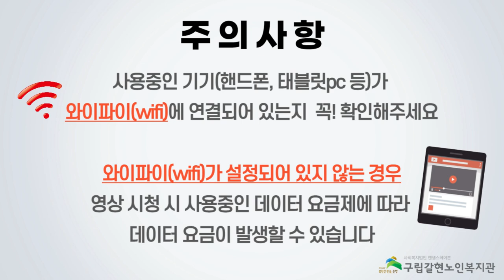[갈현노인복지관] 2021년 백세건강교실 어르신건강체조(배꼽힐링) 21강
안녕하세요!
백세건강교실 어르신 건강체조 배꼽힐링 프로그램을 코로나19로 인하여 비대면으로 진행하게 되었습니다.

오늘은 스물한번째 강의입니다.
꾸준한 운동을 함께하며 건강한 겨울을 준비해보아요!